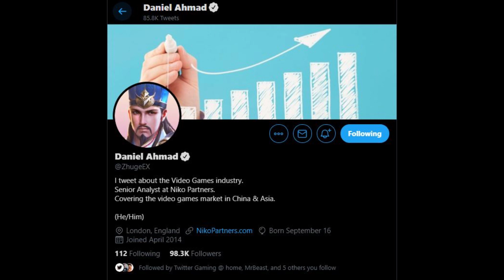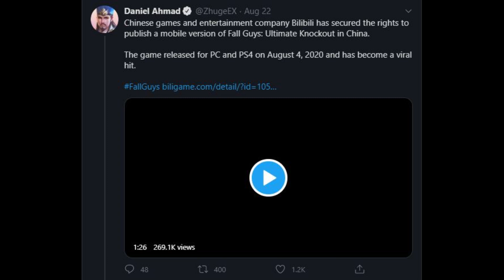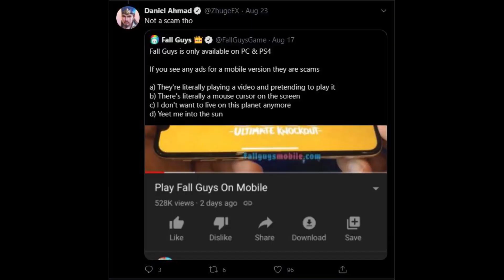RESMI! Fall Guys bakal Rilis di Platform Mobile!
Fall Guys mobile! Fall Guys Android!
Fall Guys versi mobile ternyata beneran bakal rilis secara resmi! Tonton video ini sampe abis untuk detail lengkapnya!